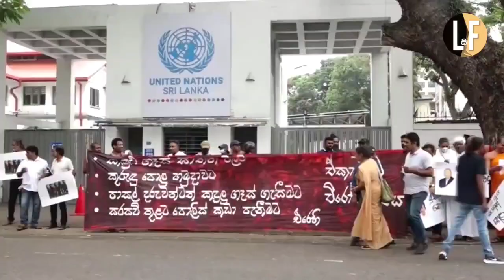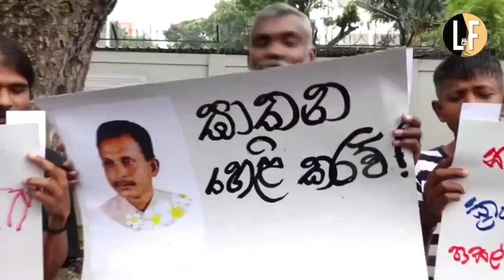Joint protest in front of United Nations office against suppressive measures of Sri Lanka government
The joint protest with the participation of trade unions, civil activists, and the inter-university student activists, held in front of the United Nations in Tummulla against the measures taken by the government to suppress the peaceful protests.